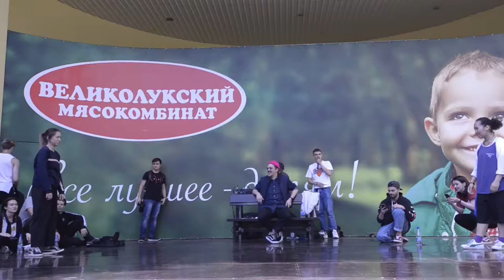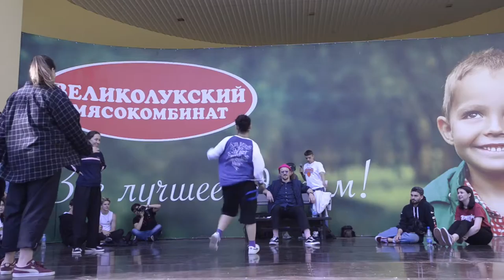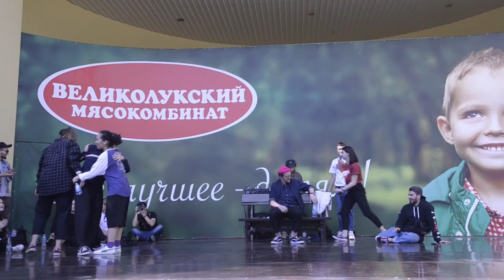Battle M |1/2 | Мария vs Пери (win) vs Сабина (win)